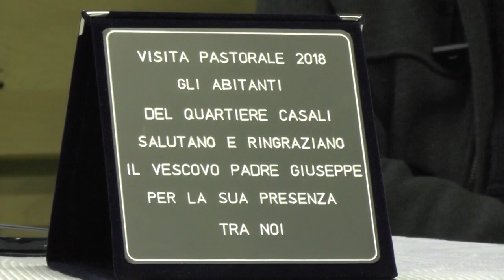Campomicciolo - visita del vescovo all'associazione Orion